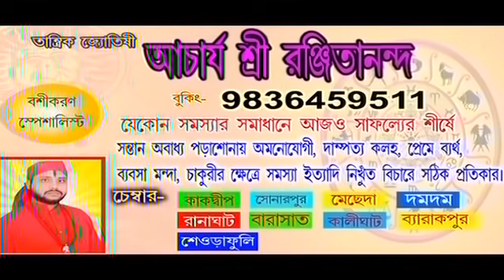অষ্ঠম শ্রেণির ছাত্রীকে দিনের পর দিন ব্ল্যাকমেল করল প্রতিবেশী যুবক।